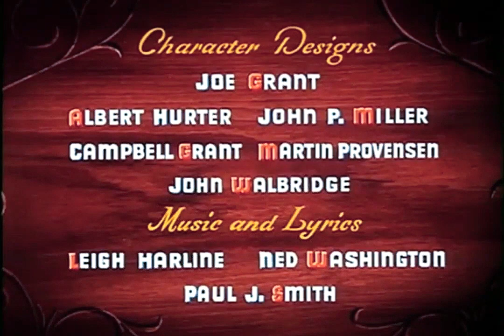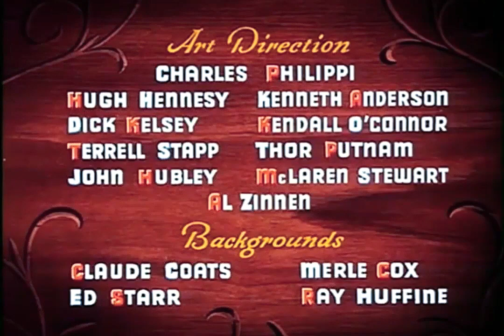Pinocchio - When You Wish Upon a Star - Main Title (Czech) 480p HD